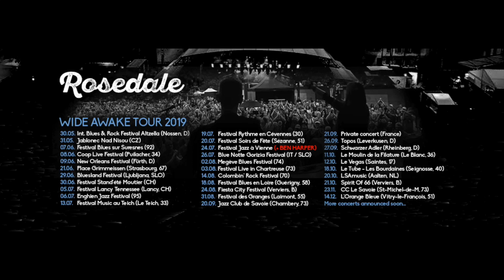The Kind Of Man You Are - Rosedale (blues rock) - Wood Stock Guitares Live - 7/12/2019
- Sony Handycam FDR - AX100E - Canon Powershot G1X Mark III - SONY DSC-RX10M lII - Canon EOS 700D

Rosedale (blues rock) + Smoking Kills. chez WSG

Rosedale revisite la musique roots américaine avec une approche aussi fraîche que personnelle. Musicalement, c’est lourd, électrique, puissant mais aussi d’une grande sensibilité.

Une maîtrise totale de l'instrument lui permet de jouer tous les styles : des rythmiques funky qui sonnent comme Stevie Ray Vaughan, des riffs nerveux à la Jimmy Page, des solos typiques "classic blues" que ne renierait pas un Clapton, et des envolées lyriques dignes d'un Gary Moore ou d'un Bonamassa. Une virtuosité jamais démonstrative, toujours au service de la chanson. Il ne faudra pas beaucoup de temps  à Rosedale pour rebattre les cartes du blues-rock français, faisant souffler sur ses épaules un vent de fraîcheur et de nouveauté des plus agréables.

Un premier album studio à la production léchée, mixé à Nashville par John Rausch qui a enregistré des pointures comme Pink, Birdy, Beth Hart, et qui a été nommé aux Grammy Awards pour son travail sur l'album "Red" de Taylor Swift. La presse spécialisée a classé « Long Way To Go »  dans leurs listings respectifs des meilleurs albums de l’année 2017, leur premier clip vidéo a atteint en quelques semaines 180 000 vues sur Facebook et les nombreuses propositions de dates se sont transformées en une tournée qui les amènera à se produire sur des festivals prestigieux tels que le festival Cognac Blues Passion, Guitares en scène...

L’alchimie est parfaite : la voix d'Amandyn perce le mix et nous renverse littéralement, les guitares (nombreuses) répondent en écho tout en tissant un large panorama sonore, les claviers apportent de l'ampleur, et la rythmique solide et énergique avance tel un rouleau compresseur. Rares sont les groupes ‘made in France’ qui ont connu pareille ascension et notoriété aussi fulgurante. Rosedale a su forcer son destin en s’imposant non seulement comme la grosse révélation de l’année 2017 et 2018, mais aussi comme l’un des groupes les plus performants en Live.

Leurs performances scéniques ainsi que la qualité de leur album « WIDE AWAKE » sont justement récompensées :
Zicazic Awards : groupe de l’année 2018
Sweet Home Chicago / Marc Loison : Album de l’année 2018
Guitar Part : Top 10 des meilleurs albums français
Blues Café Radio : Album coup de cœur des auditeurs 2019
Rosedale est présenté dans le volume 2 de « La Grande Histoire des 50 meilleurs groupes français de Rock’n Roll »

En décembre 2018, Rosedale est devenu le 1er groupe français à avoir l’honneur de faire la couverture de « Bluesnews », le plus grand magazine spécialisé dans le blues en Allemagne depuis 24 ans.

Smoking Kills
Blues / Rock

Biographie
SMOKING KILLS. est un groupe de blues rock basé dans l’est de la France. Inspiré par des artistes tels que The Rolling Stones, ZZ Top, Gary Clark Jr ou encore Jimi Hendrix, le groupe a constamment évolué dans son identité depuis sa fondation en 2012.
Plus de cinquante concerts plus tard, ponctués de premières parties d’artistes tels que Lucky Peterson, Joanne Shaw Taylor, Laura Cox, Tyler Bryant amp The Shakedown ou encore Pat Mcmanus, le groupe continue aujourd’hui sa route et dessine de nouveaux horizons musicaux.

Wood Stock Guitares Live
3 rue St Exupéry,
ZA La Passerelle
68190 Ensisheim
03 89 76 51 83

À propos
Page officielle de la salle de concert de la structure Wood Stock Guitares, basée à Ensisheim au 3 rue St Exupéry, 68190 à Ensisheim.

Rosedale (blues rock) + Smoking Kills - Wood Stock Guitares Live - 7/12/2019